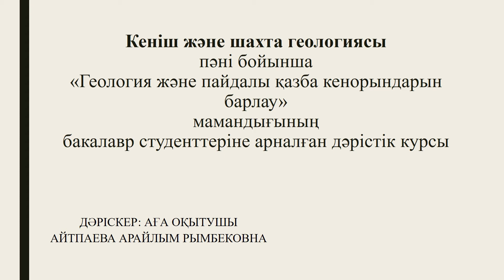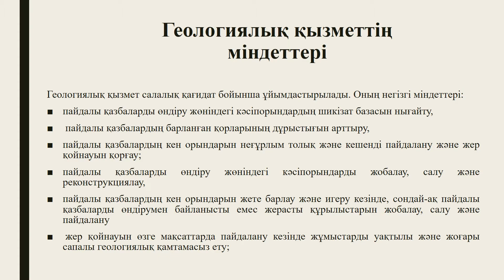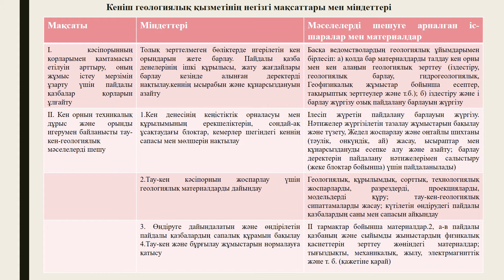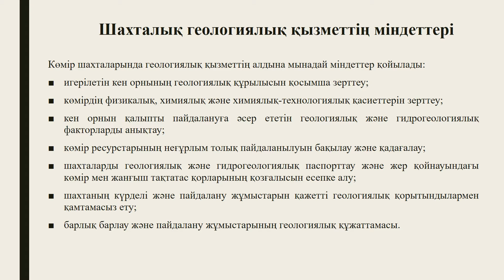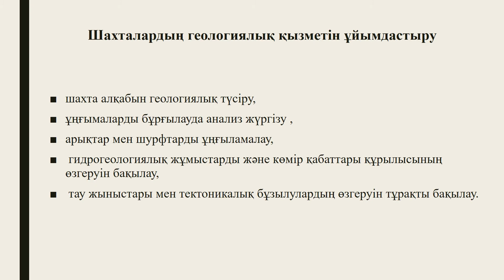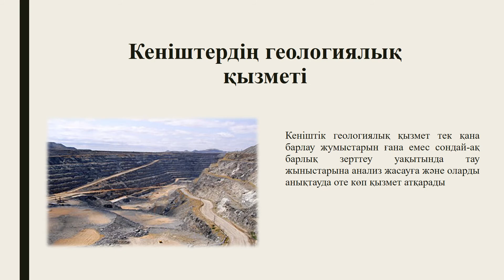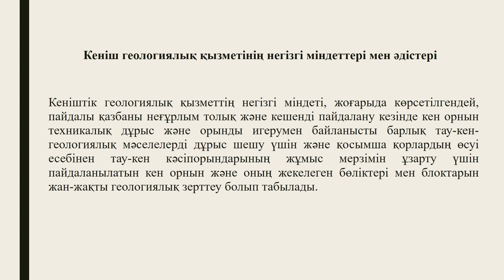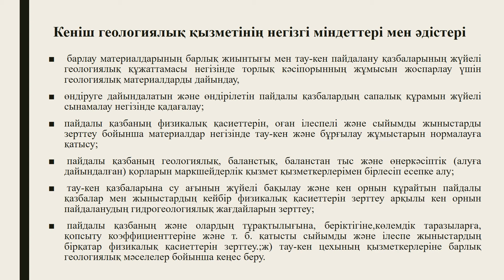Кеніштік және шахталық геология_дәріс 1_бакалавр